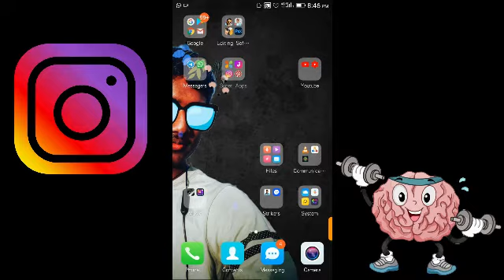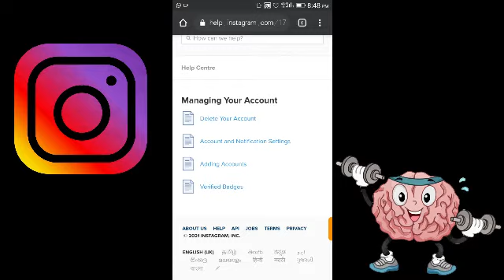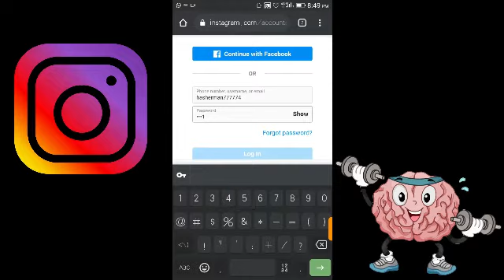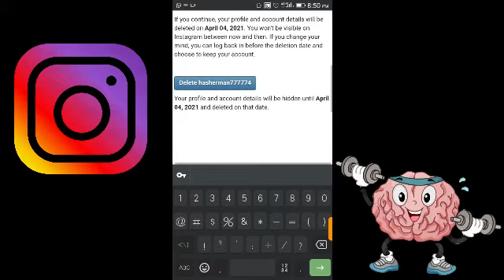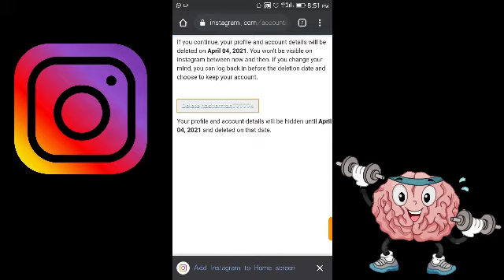How to delete your instagram account easily in tamil.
This video is useful to delete your instagram account easily in tamil.

  lets watch this video learn more things of yourself.

👉😊😊😊உங்களுக்கு ஏதாவது 🤔🤔doubt இருந்தால்
comment box -ல்  கேளுங்கள் நண்பர்களே😊😊😊 👈

        🙏🙏🙏THANKS FRIENDS🙏🙏🙏